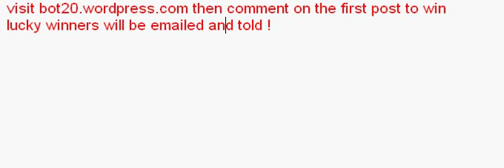CLICK HERE FOR FREE MEMBERSHIP (READ DESCRIPTION)